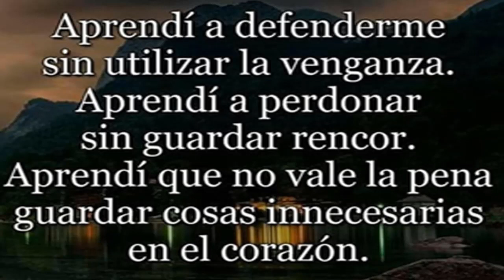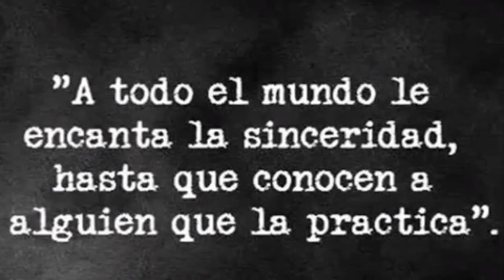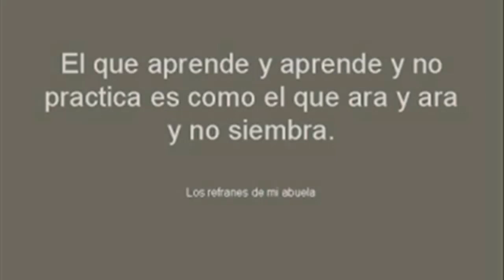💖 La vida me enseñó y aprendí a defenderme sin utilizar la venganza, a perdonar sin guardar rencor.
La mejor reflexión para aprender sobre la vida y como superar las dificultades que se te presentan día a día, si estás afligido y sin salida, este canal es tu mejor opción para salir adelante.
Si te gusto, espero tu "me gusta" y que compartas el vídeo para llegar a más personas . ¡Gracias!